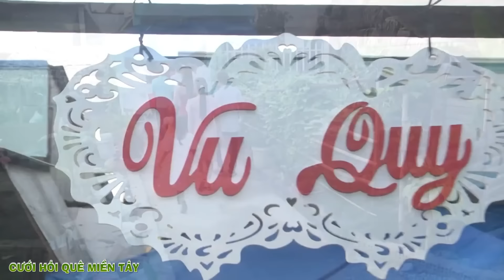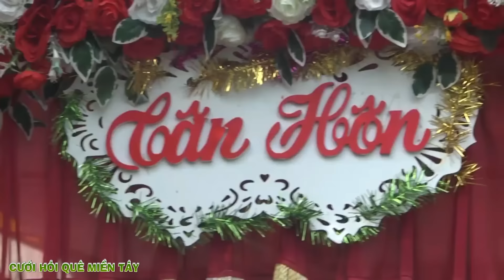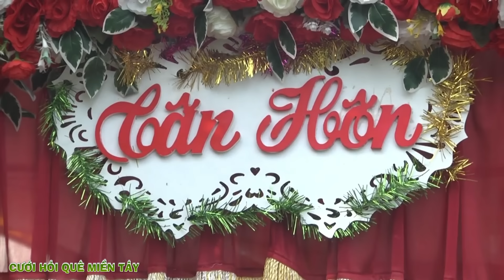Đám Cưới Miệt Vườn Hậu Giang RƯỚC DÂU QUA CẦU KHỈ Tuy Khó Đi Mà Vui Lắm Luôn